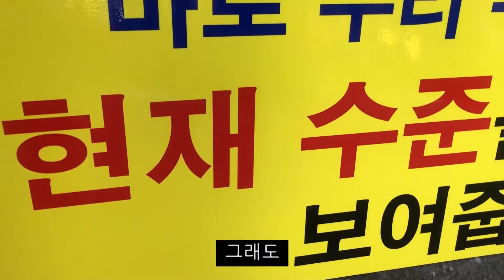2018 관악구 쓰레기 자정결의대회 - 2018. 03. 04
지난 이틀간 내린비로 하늘이 무척 맑아졌는데요!
하늘과 더불어 관악구의 "땅"도 깨끗해지기 위해 노력중입니다!

바로 어제, 성현동부터 시작된 '쓰레기 자정 결의대회' 캠페인!

다양한 프로그램이 진행되었는데요~
이런 캠페인도 좋지만, 역시 처음부터 쓰레기를 '잘' 버리는것도 중요하겠죠?

참여해주신 많은 시민분들께 감사의 인사 드립니다